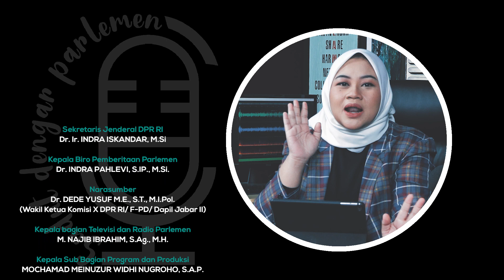Dede Yusuf Ngomongin Laga Timnas Indonesia Vs Argentina, Sampai Nasib Tenaga Guru P3K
Setelah membahas soal nasib tenaga honorer pada tahun 2023, ternyata yang tidak kalah penting dan banyak menjadi pertanyaan masyarakat adalah soal nasib guru P3K.
Beberapa waktu lalu, komisi X DPR RI menyuarakan kekecewaannya saat melakukan Raker yang dijadwalkan harusnya dihadiri oleh Menteri Keuangan, namun nyatanya beliau berhalangan hadir, padahal permasalahan yang banyak dipertanyakan terkait banyaknya guru P3K yang belum mendapat hak pembayaran.
Permasalahan lain yang tidak kalah pentingnya adalah soal pengangkatan guru berstatus P1, kemudian penyebarannya dan masih banyak permasalahan lainnya.
Untuk membahas lebih dalam dan detail, kita akan membahasnya di program Sudut dengar Parlemen dalam episode “Bagaimana Nasib Guru P3K?, Bersama narasumber Wakil Ketua Komisi X DPR RI, Fraksi Partai Demokrat, Daerah Pemilihan Jabar II, yaitu Bapak Dr. DEDE YUSUF M.E., S.T., M.I.Pol.
Selamat menyaksikan…